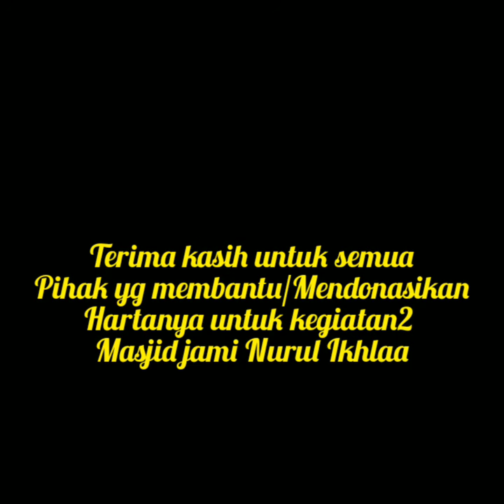Asalamualaikum berbagi berkah Ramadhan MNI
Mni peduli.. Mendistribusikan bantuan selama ramadhan ke semua masyarakat wil masjid jami nurul ikhlas